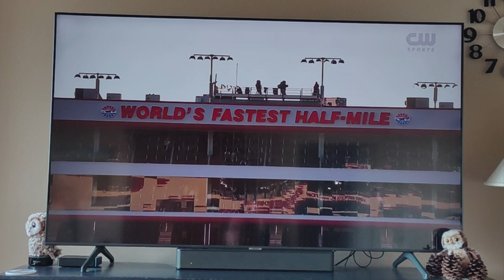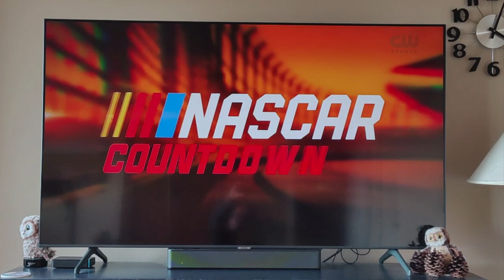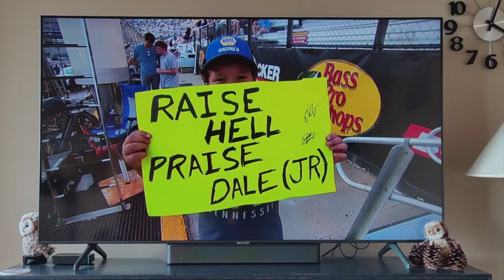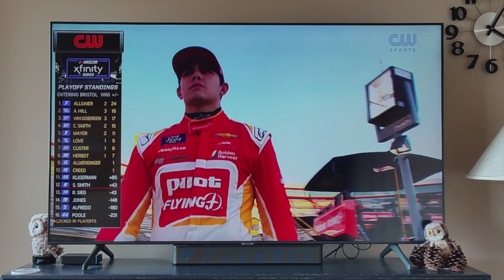NASCAR CW Open For The First Time / Seattle ARC Package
This is the very first NASCAR on CW open ever to air.  Happened on September 20th, 2024 on CW.  It also includes the CW Sports bumper. ALSO included at the beginning is Seattle's CW Seattle ARC branding. Very interesting.  A very lesser known program for sure.

CW has picked up the NASCAR Xfinity Series to run the full series starting in 2025.  Late this year, they announced they would pick up the final ten races in 2024, but NBC's staff and crew would continue to host it and run it, but with CW branding.  CW will full commit in  2025 with their own package, bumpers, branding, and music.